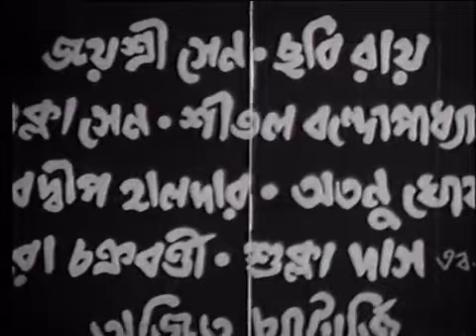Ogo Suncho |ওগো শুনছো |Bengali Superhit Movie |Bhanu Banerjee full movie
বাংলা সিনেমার ইতিহাসের অন্যতম সেরা চলচিত্র দেখুন-